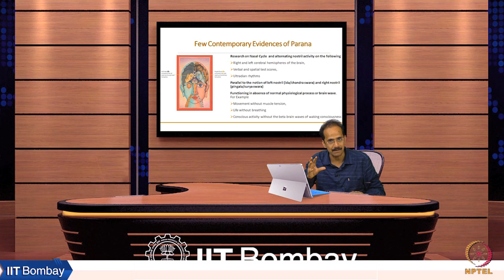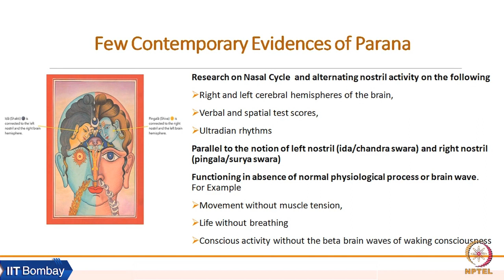Week 7: Lecture 16 B: Contemporary Evidences of Prana